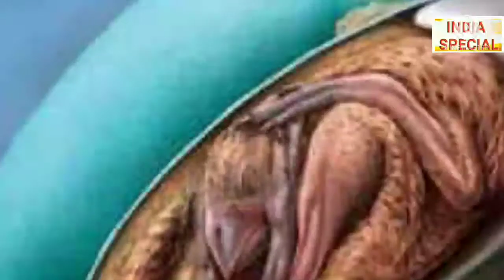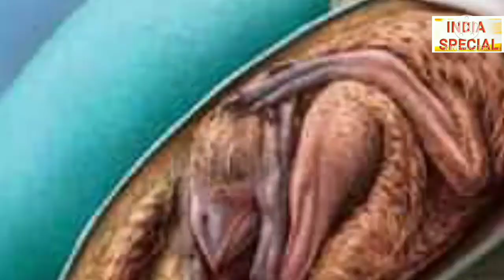क्या आज भी जिन्दा है डायनासौर चीन में मिला करोड़ साल पुराना डायनासौर का अंडा. Dinosaur Ka Anda Mila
क्या आज भी जिन्दा है डायनासौर चीन में मिला करोड़ साल पुराना डायनासौर का अंडा. Dinosaur Ka Anda Mila . Chin Mein Mila Dinosaur Ka And . Diansaur Ke Bare Mein Jankari . Dinosaur Kab Dharti Par Rahte The . Know About Dinosaur .Dinosaur Kab Prathvi Se Khatm Huye . Dinosaur Ka Ant Kab Hua . Insan Ki Utpatti Dharti Par Kab Hui . Dinosaur Ka Bachcha . Dinosaur Ka Bhrun Mila Chin Mein